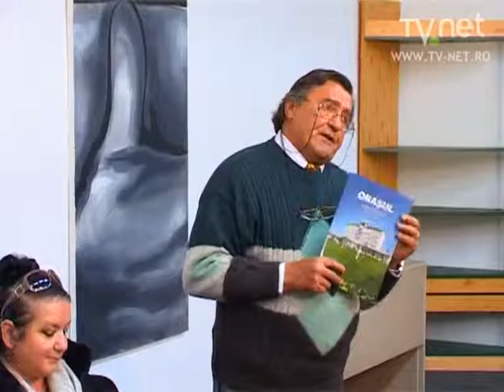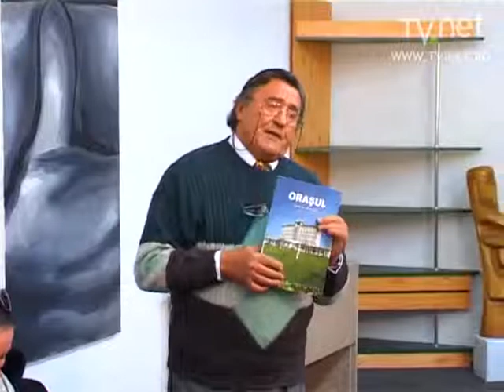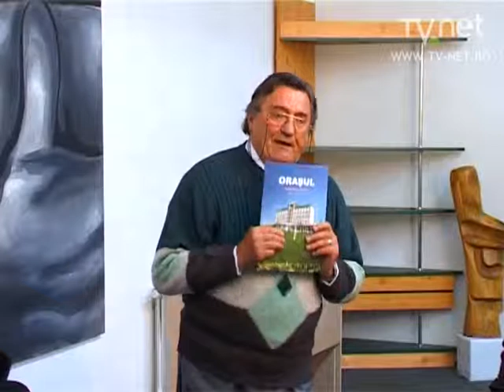111102 orasul zarnescu